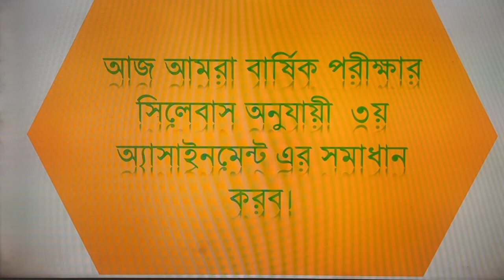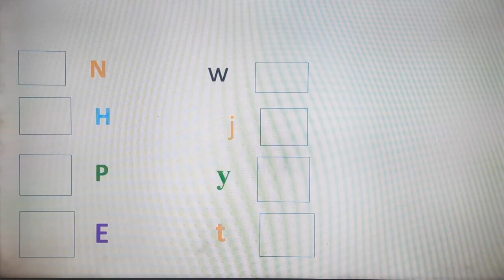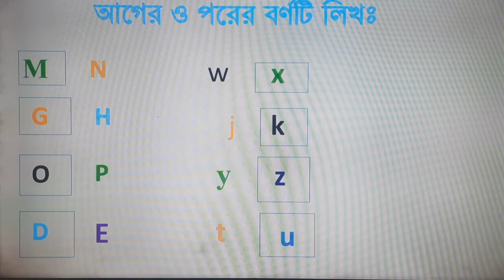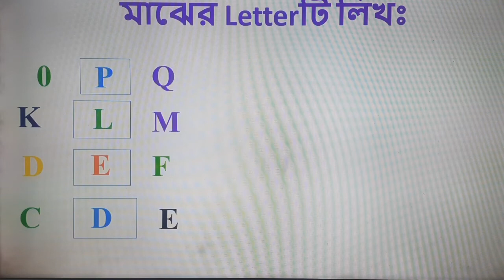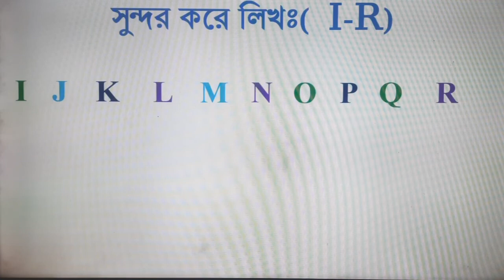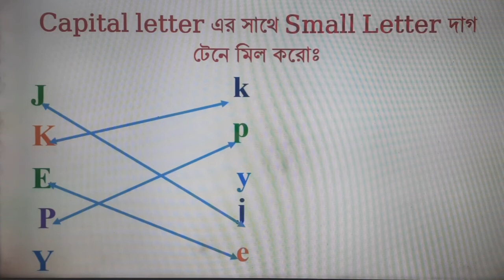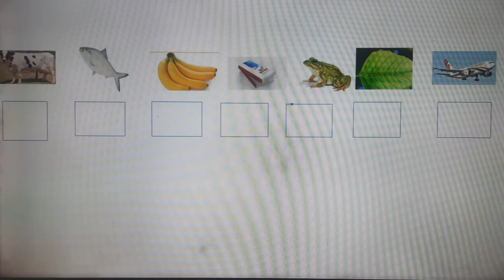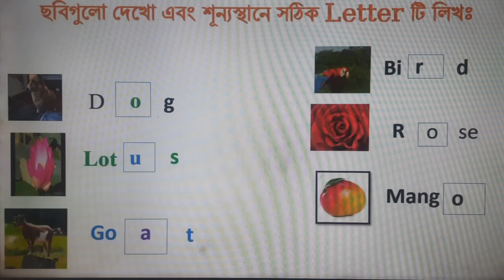Class:- Play - Subject:- English